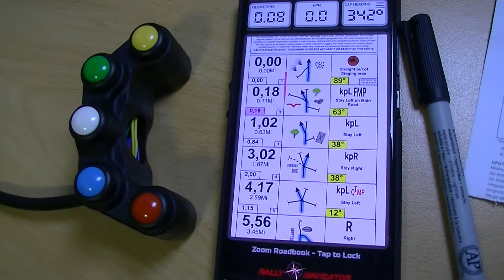roadbook bluetooth handlebar control